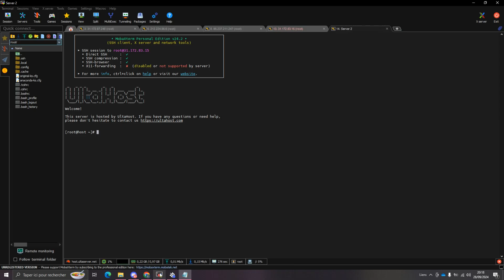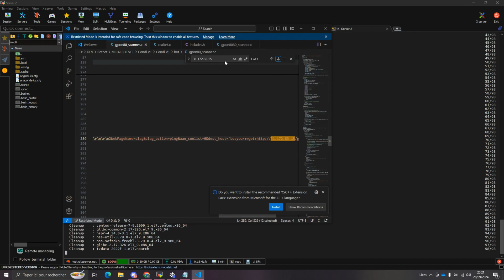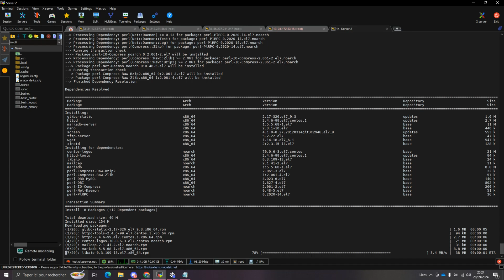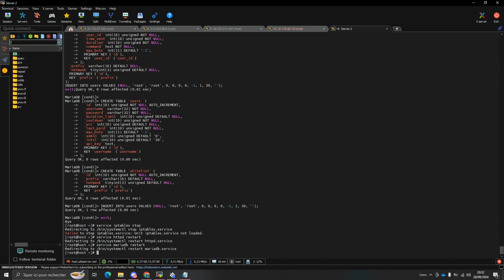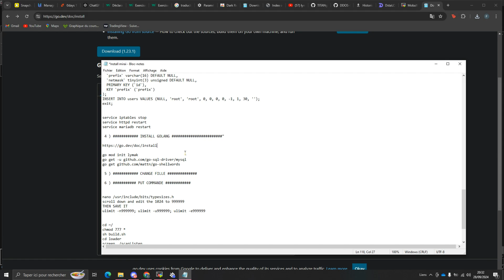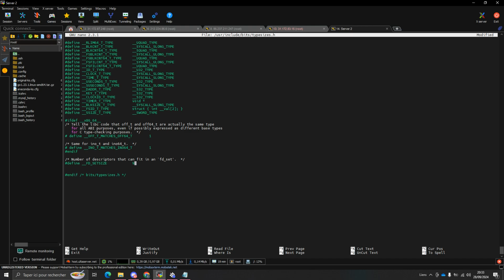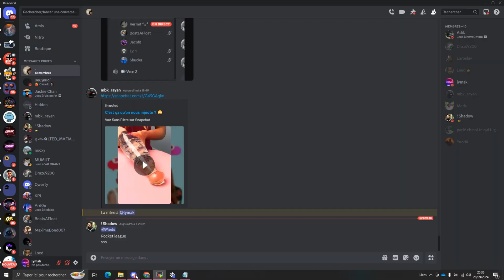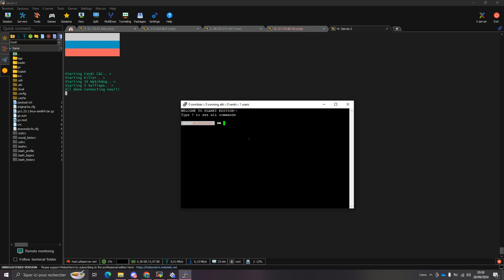How To Setup Botnet Mirai TUT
This video is to show you how to install a Mirai-type botnet. This is applicable to all Mirai variants.